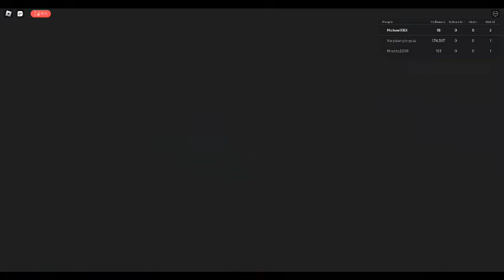Roblox 📷 Fame Simulator Just Got World 2 Yooooutube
minecraft
gta 5
roller champions
roblox
fall guy

📷 Fame Simulator
By Bellumpius

ps user zealous-wok2
minecraft user DeluxeSumo37161
ea user FISHMAN13mm

pfp by my friend wesley